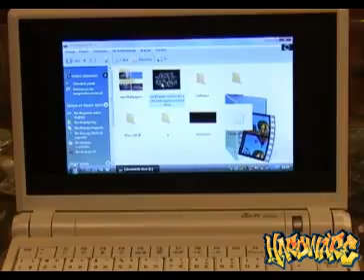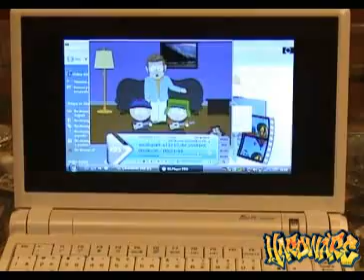Asus EEE playing Divx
Asus EEE playing Divx with BS.player Pro in XP SP2...